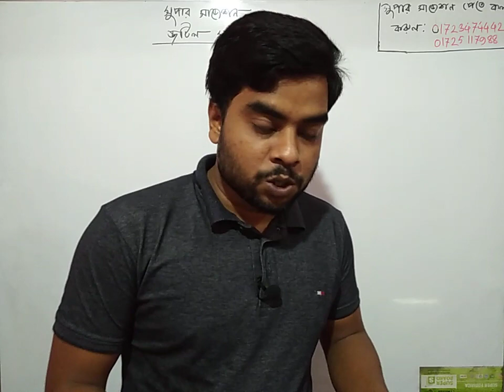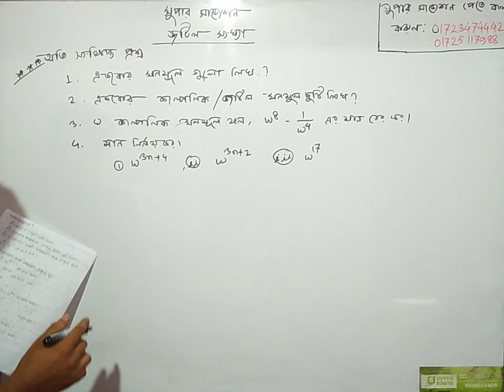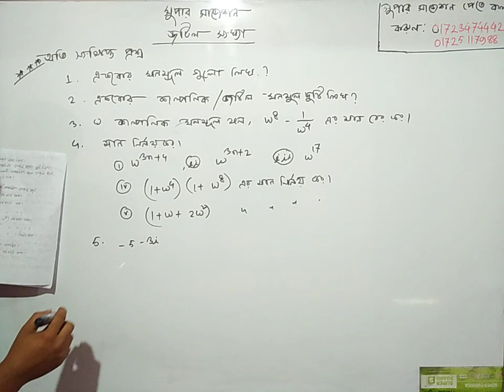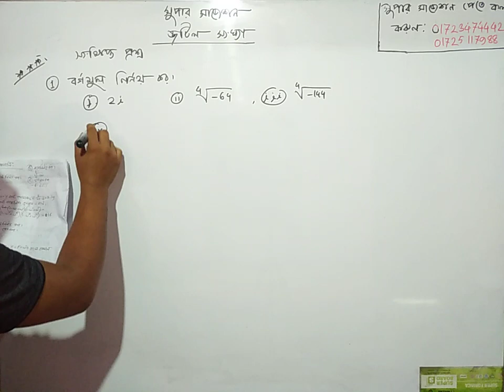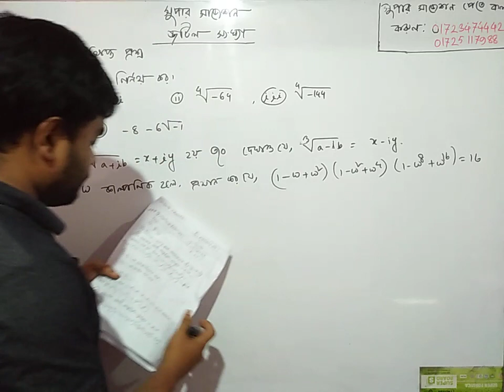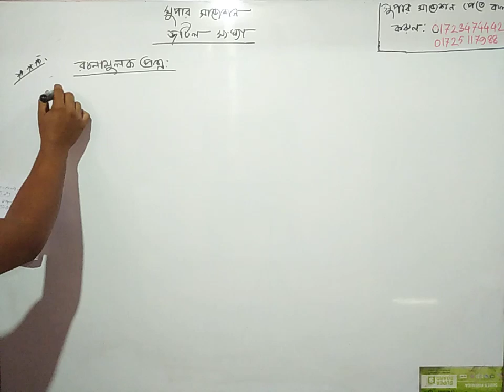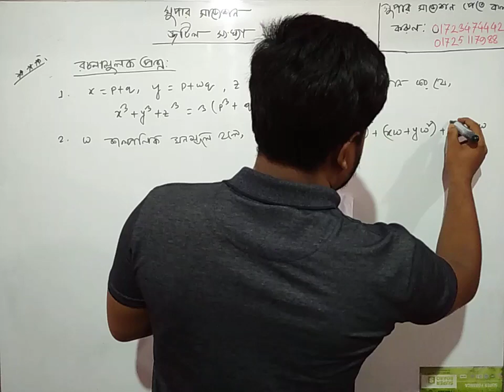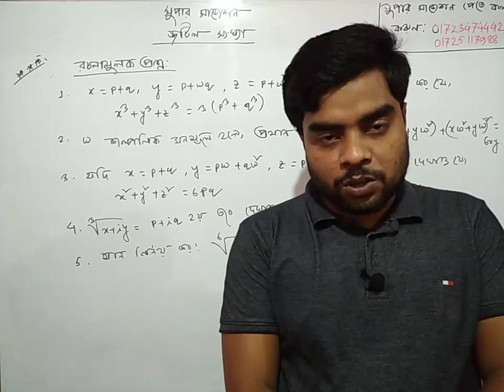Diploma math 1 suggestion l জটিল সংখ্যা সাজেশন। পলিটেকনিক গণিত ১ অধ্যায় ৪। প্রবিধান ২০২১-২২ অনুযায়ী।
Diploma 1st semester mathematics Chapter 4 থেকে আজকে আমরা ডিপ্লোমা ইন ইঞ্জিনিয়ারিং, ডিপ্লোমা ইন টেক্সটাইল, ডিপ্লোমা ইন এগ্রিচালচার সহ পলিটেকনিক ১ম পর্বের ছাত্র ছাত্রীদের জন্য গণিত ১ অধ্যায় ৪ থেকে জটিল সংখ্যা সাজেশন নিয়ে হাজির হয়েছি।

ডিপ্লোমা অনলাইন ক্লাসে ভর্তি হয়ে আমাদের সকল ক্লাসে জুমে লাইভ ক্লাস করতে কল করুন
০১৭২৩-৪৭৪৪৪২ অথবা ০১৭২৫-১১৭৯৮৮।

basic-_mathematics_diploma_semester_1_question_paper
Diploma_1st_Semester_Mathematics_Syllabus _2021_2022